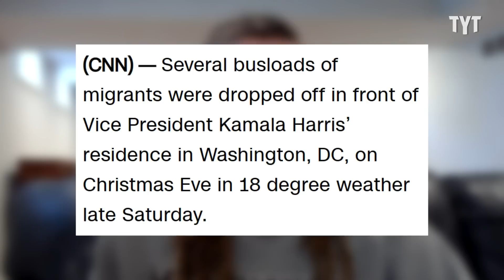Republicans Ask WWJD, Then Do The Opposite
Greg Abbot loves to espouse his Christian values, but his latest stunt seems to be anything but Christlike. Jackson White breaks it down.